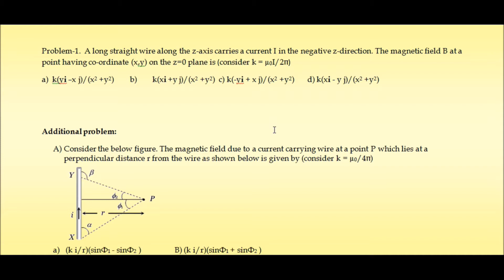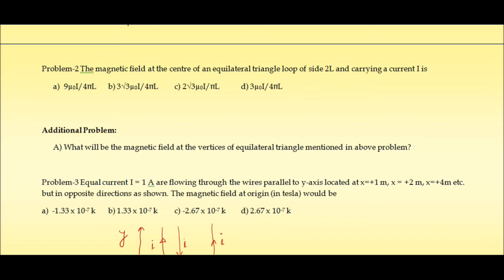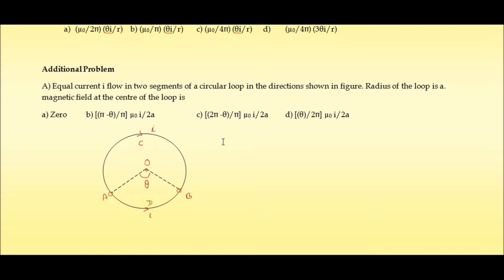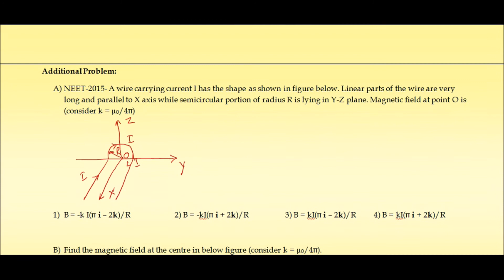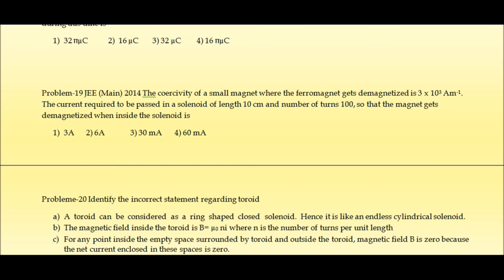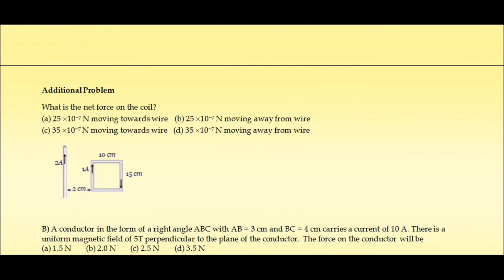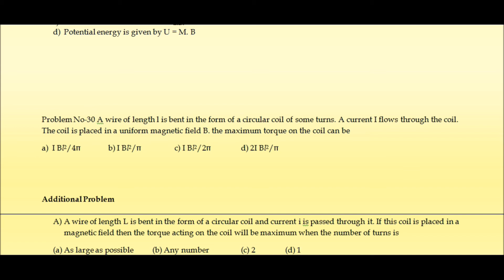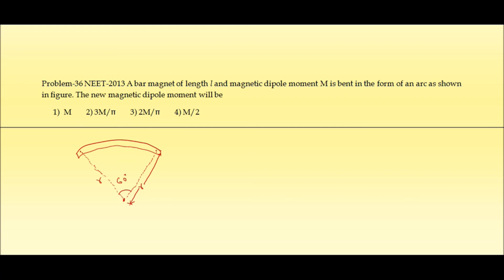Magnetism and current Test Paper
Magnetic effect of current,  Test paper-2019, IIT-JEE, NEET, AIIMS, Magnetism